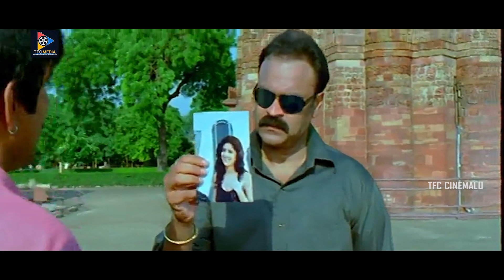హైదరాబాద్ లో మన మిషన్ స్టార్ట్ చేయాల్సిన టైం వచ్చింది | TFC Cinemalu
హైదరాబాద్ లో మన మిషన్ స్టార్ట్ చేయాల్సిన టైం వచ్చింది. Keep Watching For More Video Updates.